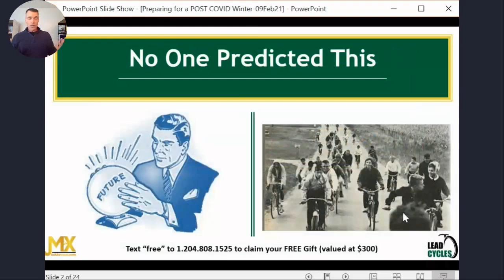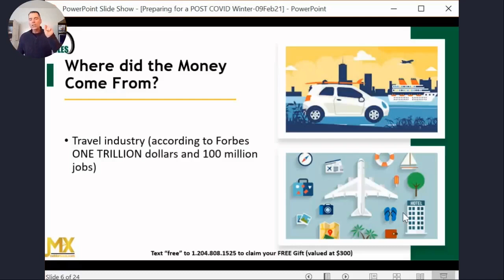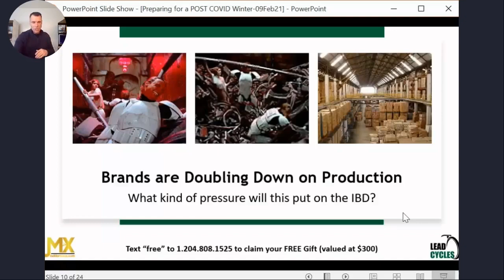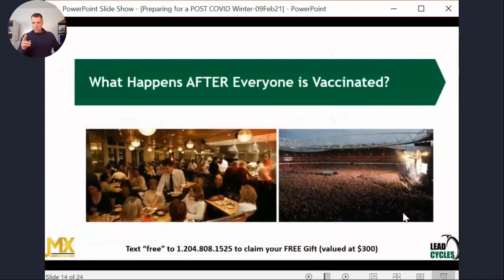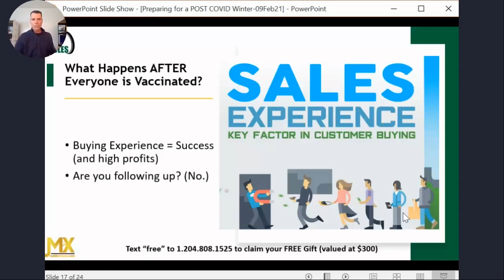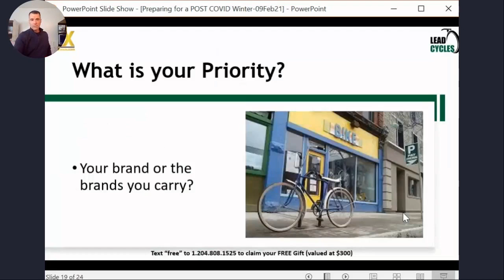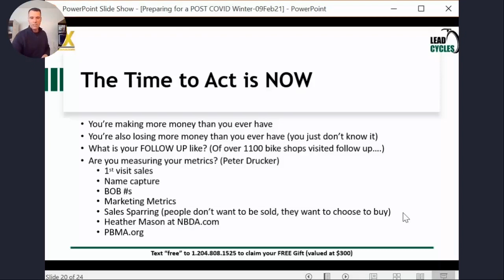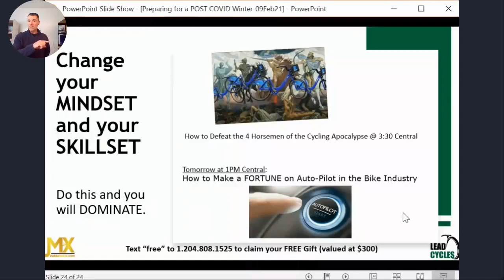CABDA Online: How to Make a FORTUNE on Auto-Pilot in the Bike Industry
Presented by Joe Marcoux
LeadCycles

Joe Marcoux is back again with a thought-provoking session geared toward helping your shop adopt sales strategies that are engineered to create both new customers and increased repeat business. He'll discuss:

- Full case studies proving "lift" (growth) directly attributed to the use of automated systems designed exclusively for the bicycle retailer.

- "Your Fortune is in Your Follow Up" - Are you doing enough to follow up on potential sales?

- Skyrocket Your Online Review -  How you can boost your shop's Google reviews from your current customer base.

- Referrals strategies that work: Turning your customers into promoters.

- Facebook and Instagram: How to take advantage of all that traffic for the future.

ABOUT JOE MARCOUX

With over 30 years of specialty retail experience, Joe Marcoux has managed, owned and sold retail fitness businesses. Since the sale of his last retail venture, Joe has played the roles of consultant and coach for high-ticket sales in the specialty fitness equipment and electric bicycle industries.

He is a published author and has created programs that have helped thousands of sales people in specialty retail stores all over North America, Europe and Asia.

Joe has been contracted to train, coach and help with integration for some of the world’s largest retailers to help them scale their business.